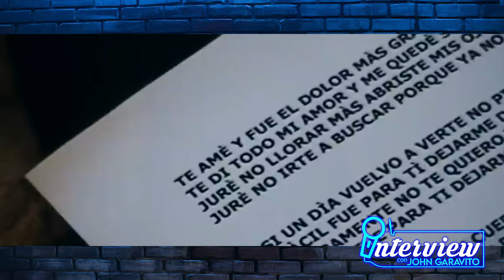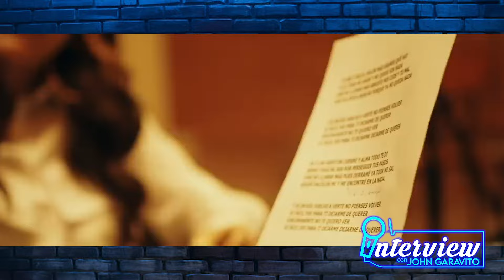Fabiola Roudha CANTANTE IMPARABLE Estrena dueto con Daniela Romo